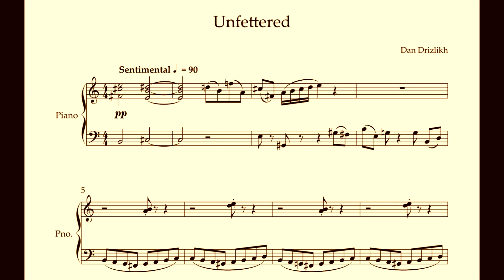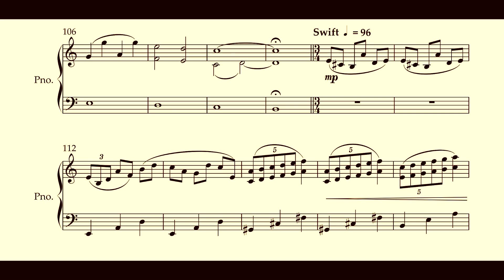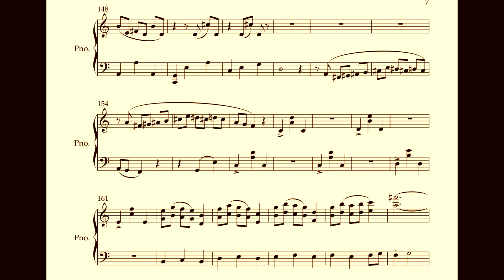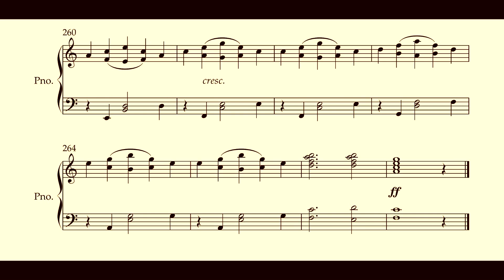Unfettered, Piano Solo [with score]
Dan Drizlikh, Piano
Recording with Roland FP-30 Digital Piano

Unfettered  (2020)
A piano solo work influenced by Debussy, drawing influence from his impressionism while adding twists to the solo. Like his works, the piano will flow freely from passage to passage. Most of this will consist of aspects of his etudes such as moving in certain intervals as well as his preludes. Each section will have a vague sense of key a la Debussy’s writing, which will be mostly prominent in the piece.